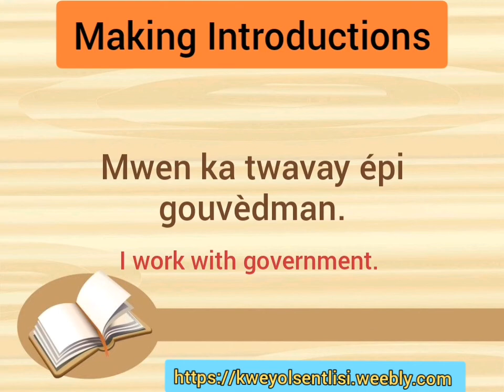Making Introductions in Kwéyòl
Basic phrases to introduce yourself and get to know someone.